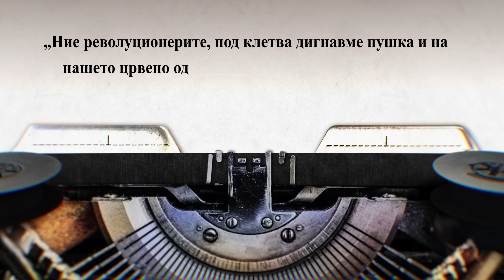Мисла на денот - Никола Карев